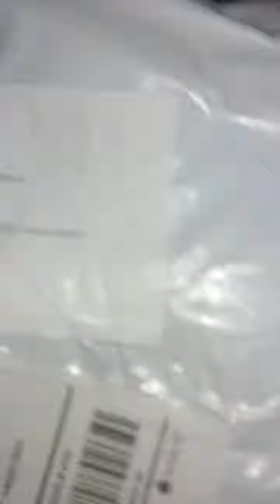BOX DAYYY!!....in the car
Today I got a new box with my lovely Girlfriend Jorgette